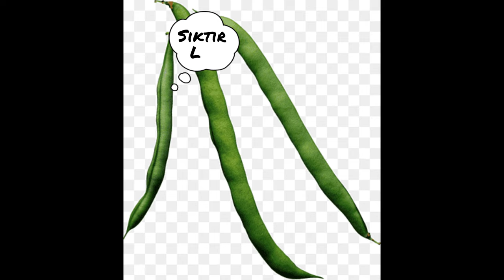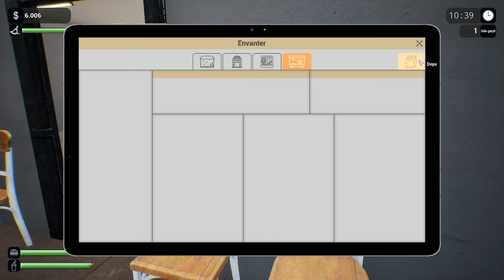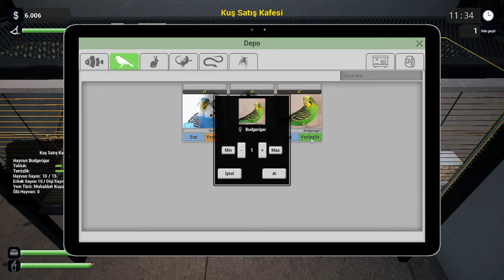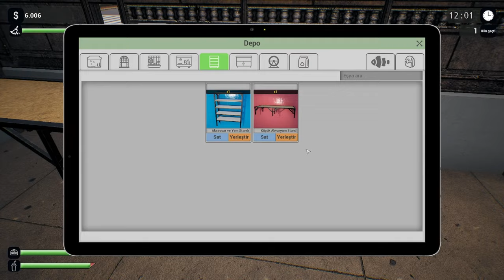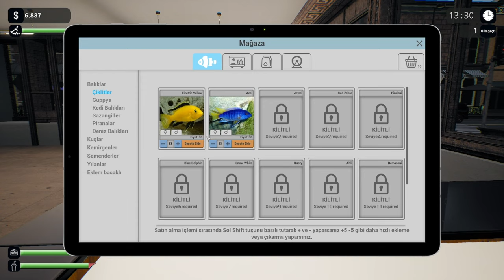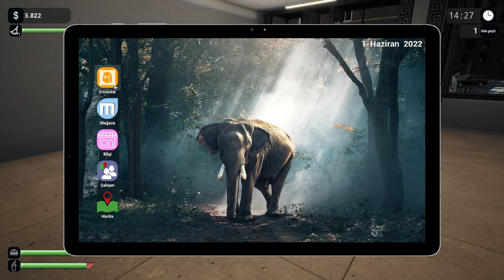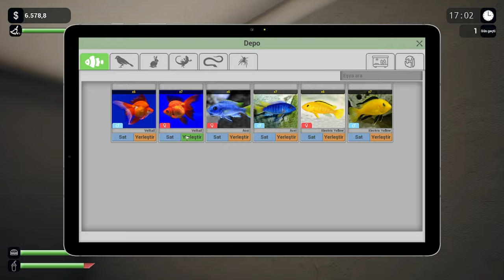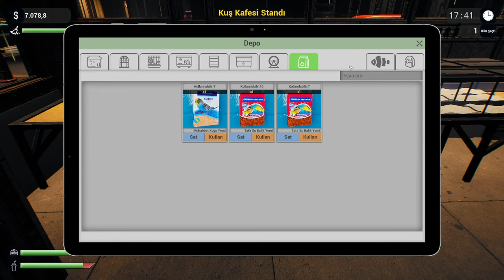Exotica Petshop Simulator / #1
Merhaba arkadaşlar sizlere bu gün Exotica Petshop Simulator videosu çekiyorum kendi pet shop dükkanımızı açtımız detaylı bi oyun iyi seyirler yayınlara beklerim